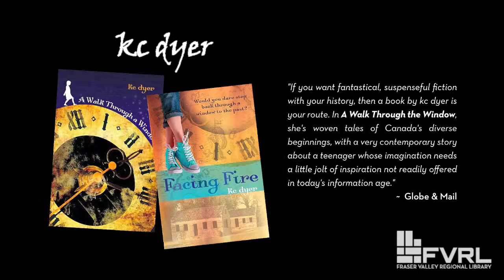KC DYER author reading - Part 4 of 6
Author kc dyer, reads and discusses her latest books "A Walk Through a Window" and its dramatic sequel "Facing Fire". These page-turners are a captivating blend of both fiction and the real history of Canada's diverse beginnings.